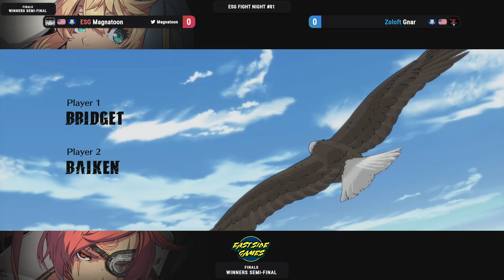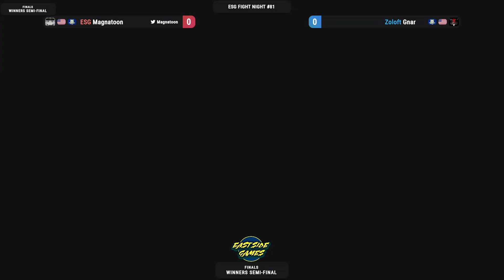ESG Fight Night #81 - Zoloft | Gnar (Bridget) vs ESG | Magnatoon (Baiken) Winners Semis